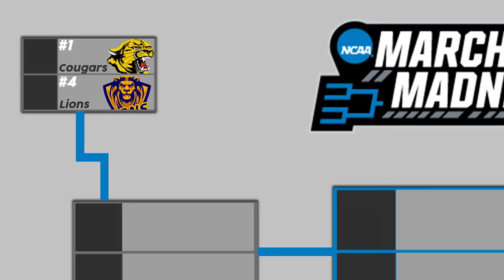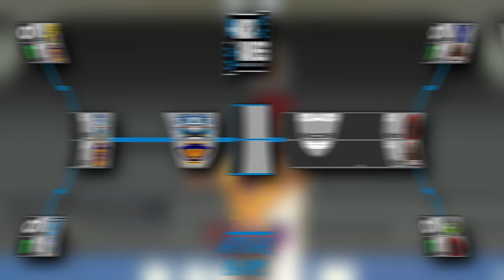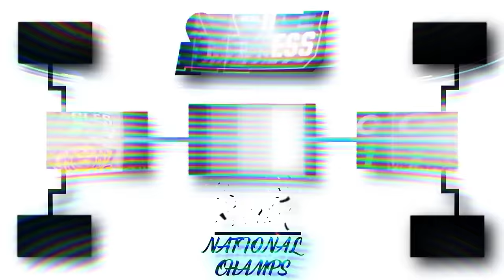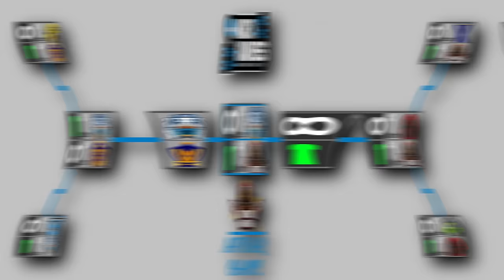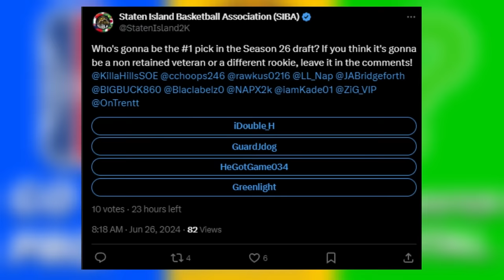March Madness in College Comp Pro-Am is SUPER INTENSE...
In today's video, Double H competes in March Madness Comp Pro-Am. With 1 game elimination, things get crazy intense, with crazy shots, comebacks, and overtime action! *Must Watch